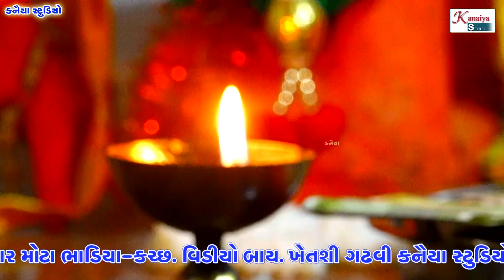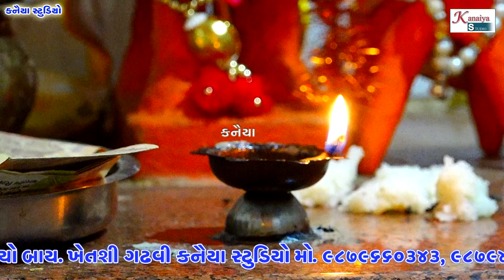સોરઠ Sorath શ્યામ ગઢવી Shree Ravarpir Dada Khavda Vadi Bhadiya 5/4/23 KANAIYASTDUIO#